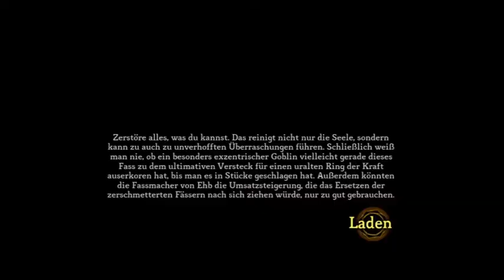Let's Play Together Dungeon Siege 3 #012 [Deutsch] - Der Dakkenwyr Älteste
HINWEIS ZUR VIDEOQUALITÄT
Derzeit ist aufgrund imenser Uploadzeiten und schlechter Internet verbindung kein HD verfügbar

DUNGEON SIEGE 3

Ein Hack'n Slay mit Rollenspiel-Elementen von Obsidian Entertaiment (2010).

LET'S PLAY TOGETHER DUNGEON SIEGE 3

WICHTIGER HINWEIS